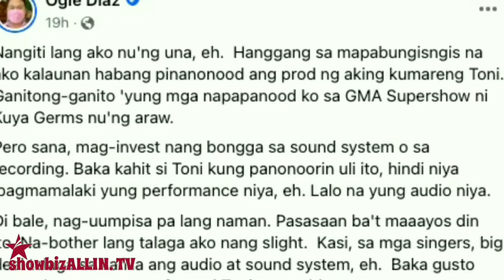PROD NUMBER NI TONI SA ALLTV PINAGTAWANAN NG NETIZENS, TONI NAPAHIYA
Habang pinuri ng ilan ang pagbabalik entablado ni Toni, ‘di naman nakaligtas ang brand new TV network sa mga batikos kagaya ng anang netizens na kakulangan sa paghahanda para sana sa inaasahang kalidad ng production number.

Dito ikinumpara ng netizens ang anila’y kapansin-pansing de kalidad na production number ni Anne kumpara sa naging stage comeback ni Toni.